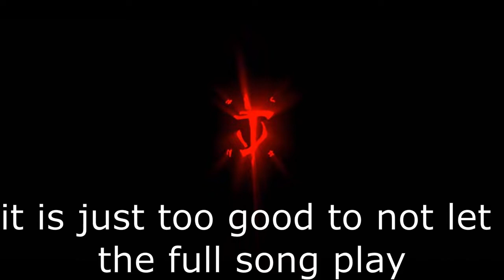gaming montage 2.0